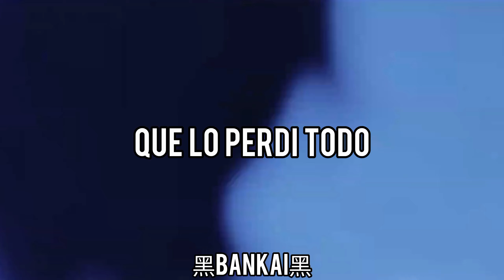DIVIDE MUSIC - Break You // Sub Español | SUNG JIN-WOO ROCK MUSIC [SOLO LEVELING]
CANCION:

Divide Music - Break You (Lyrics)

Creditos:
► Divide Music
► Rock Music
► Instrumental Mix - Divide Music
► Video original:

LETRA:
Whispers in the shadows
Eyes glow so luminous
I've been in the gallows times before

But something was different, a price to be paid
My pockets were empty, my heart filled the space
But I won't let you drown

[Chorus]
Don't look back, you're feeling attached
Why go through that just to carry it back?
No one could break you then, no one can break you now
How will you make it out?

[Verse 2]
Silence in the shadows
Eyes fadе from weariness
Whispers havеn't echoed since before

I've built who I am, still have so far to go
I know that my own limits are my choice alone
I've been battling daily, need something to show
As the level is rising, I'll stand on my own

Most people they see me, but can't look right through
I'm encased by the stories, most won't think are true
I've been battling daily, still so far to go

[Chorus]
Will you make it out?

[Bridge]
I never garnered a taste until I lost it all

[Chorus]
Don't let it break you

ANIME:
Solo Leveling (나 혼자만 레벨업) es una web novel y webtoon o manwha de Corea del Sur escrito por Chugong. Fue serializado en la plataforma de ficción y cómics digitales de Kakao KakaoPage el 25 de julio de 2016 y luego fue publicado por D&C Media bajo su etiqueta Papyrus el 4 de noviembre de 2016. Desde entonces, la novela ha sido licenciada en inglés por Webnovel bajo el título Only I Level Up.

La adaptación webtoon de Solo Leveling se serializó por primera vez en KakaoPage el 4 de marzo de 2018 y está ilustrada por Jang-Sung-Rak (también conocido como Dubu), el CEO de Redice Studio. La primera temporada del webtoon concluyó el 19 de marzo de 2020 y su segunda temporada reanudó la serialización el 1 de agosto de 2020. D&C Media ha recopilado y publicado sus capítulos individuales en tres volúmenes a partir de julio de 2020.

Netmarble Games está desarrollando un juego y también se está produciendo una adaptación a Drama.1​ Una adaptación de la serie al anime de A-1 Pictures se estrenó el 7 de enero de 2024.